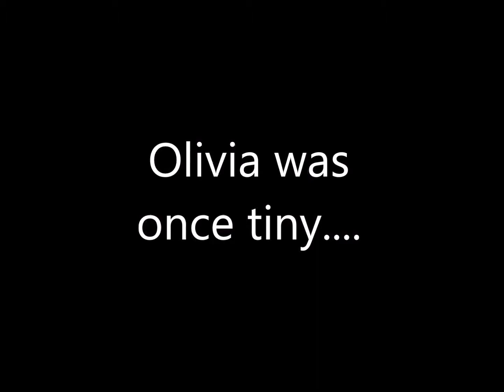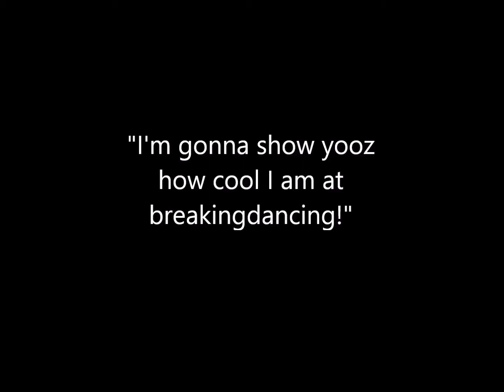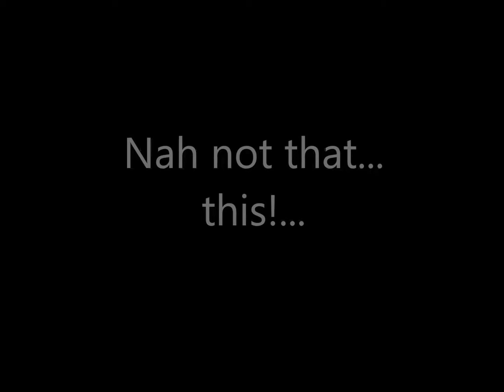Copy of OLIVIA 18th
edited by Julian Homer